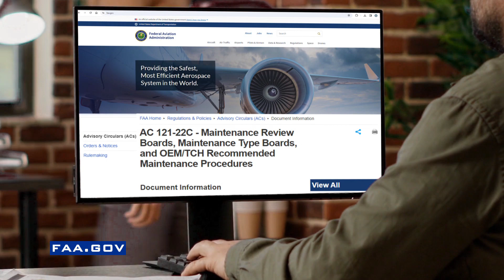Commercial DerivaŸve AircraL Learning Path